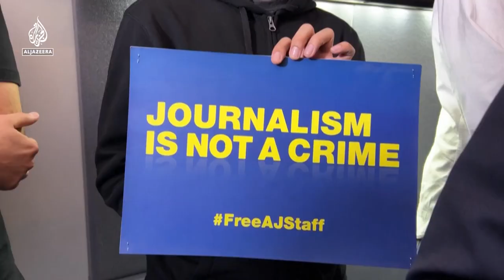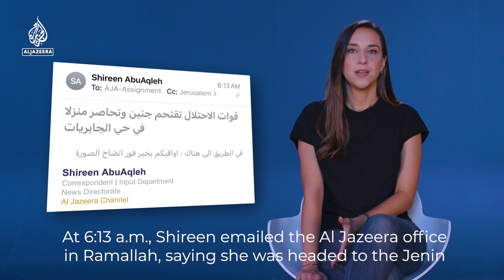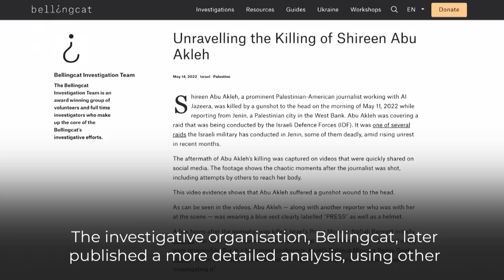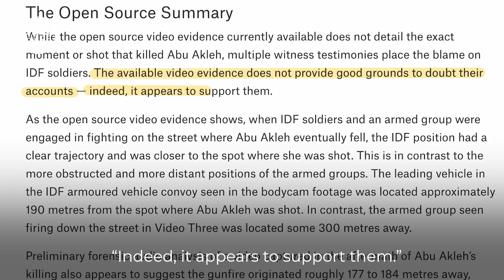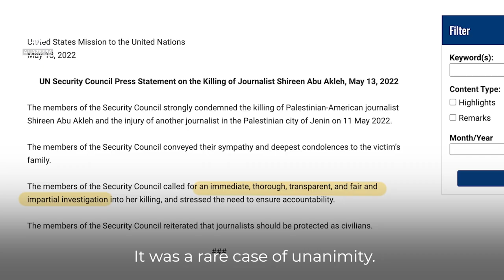The killing of Palestinian journalist Shireen Abu Akleh | Start Here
One week after the Palestinian-American journalist, Shireen Abu Akleh, was shot dead, what do we know about what happened? And why did her work at Al Jazeera mean so much to so many? AJStartHere with Sandra Gathmann explains.